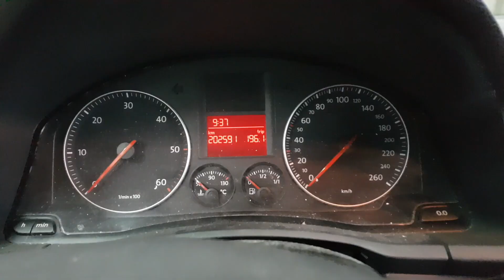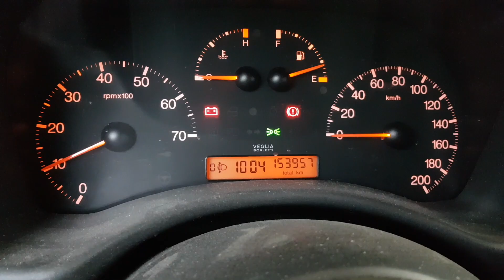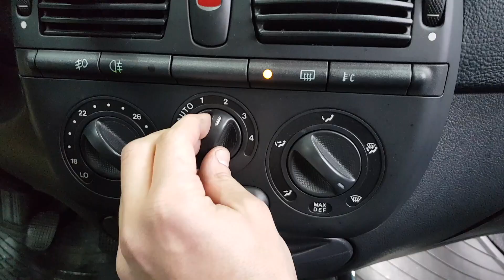Kamera nasrkala - VLOG 61